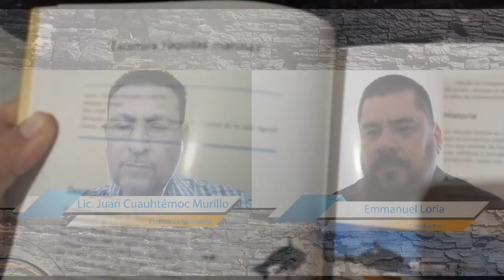Viernes cultural | 16 abril 2021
Programa transmitido el 16 de abril del 2021.

🎙 En locución: Emmanuel Loria.
◾️ Tema: Patrimonio cultural: el rescate de nuestra historia.
◾️ Invitado: Mtro. Juan Cuauhtémoc Murillo - Autor de De la memoria al olvido: Monumentos y esculturas de la Ciudad de La Paz, BCS.